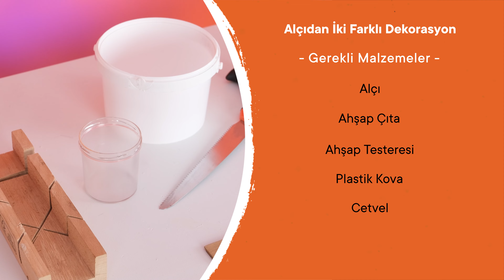Alçı Kullanarak Yapabileceğiniz 2 Dekorasyon Fikri - Farklı Dekorasyon Fikirleri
Alçı yardımıyla yapabileceğiniz, dekorasyonunuza şıklık katacak 2 farklı öneriyle geldik.😍Alçıyla birlikte birkaç malzeme yardımıyla siz de ev dekorasyonunuza farklı bir hava katabilirsiniz. Alçı kullanarak yapabileceğiniz 2 dekorasyon fikri için tüm detaylar videomuzda. 😊

videomuzu beğendiyseniz ilginizi çekebilecek diğer videolarımıza da göz atın👇🏻

Bu videomuzda "Alçı Kullanarak Yapabileceğiniz 2 Dekorasyon Fikri -  Farklı Dekorasyon Fikirleri" bulabilirsiniz. Siz de evinizde dekorasyonunuz için farklı bir kendin yap arıyorsanız, bu video tam size göre.

Evini çok sevenlerin ilk aklına gelen yer olan Koçtaş'ın YouTube kanalına hoş geldiniz. 1955 yılından itibaren büyük inşaat projelerine yapı malzemeleri toptancı olarak hizmet veren Koçtaş, 1996 yılında İzmir Bornova'da açmış olduğu mağazası ile perakende serüvenine başlamış, o günden bu yana Türkiye'nin pek çok noktasında yerli ve ithal çok sayıda markayı müşterilerine uygun fiyat ve ödeme avantajları ile sunmak için çalışmaktadır.